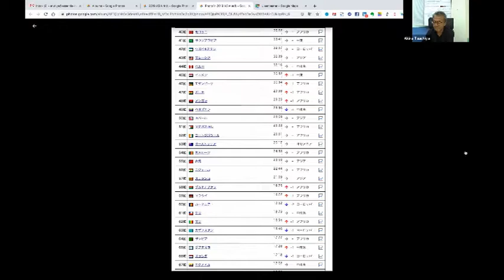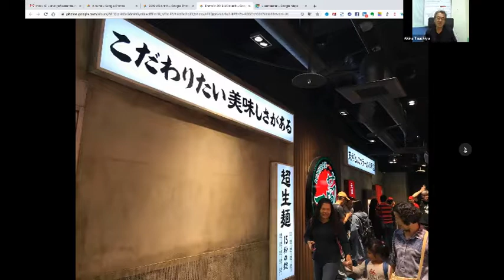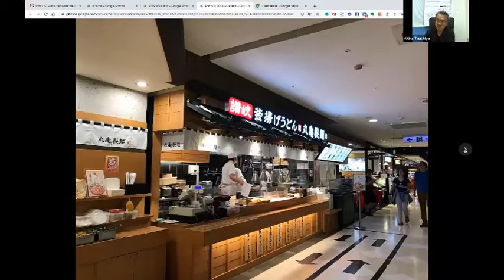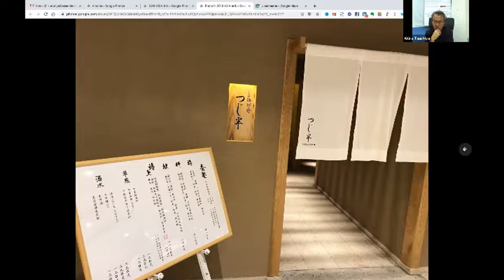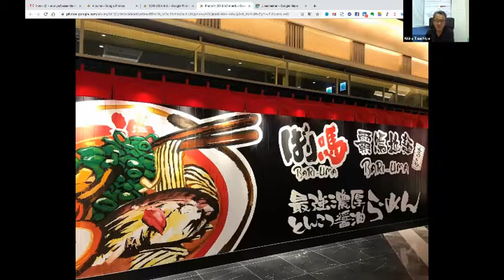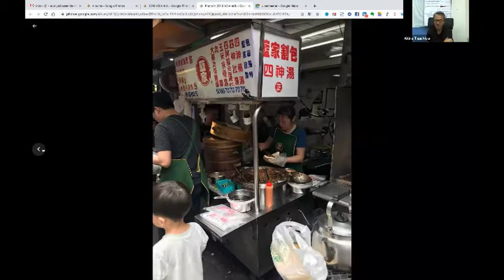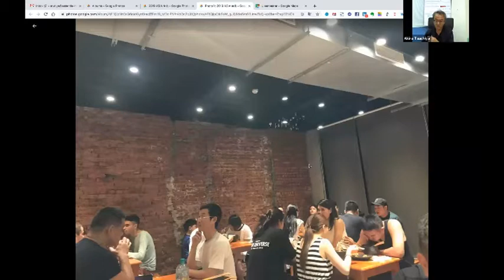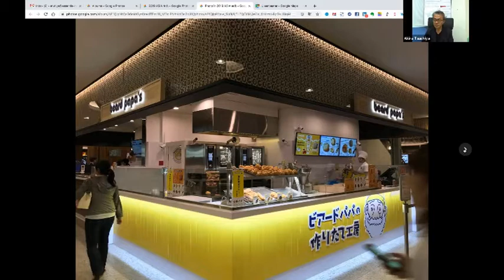台湾編 土屋晃のリアル海外報告会 ２０１９年版 海外フランチャイズ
海外フランチャイズ展開で既に19ヵ国への展開実績のあるアセンティア・ホールディングスの代表土屋晃による世界各国主要都市の定点観測報告会＝リアル海外報告会のYoutube版です。
2019年10月に数回に分けてWEBINARという形で生放送をした際の録画情報を都市ごとに分けてYoutube化いたしました。

台湾編
・馴染みの深い台湾
・日系飲食店は多数出店している
・デベロッパーがテナント探しに注力している
・RAMEN激戦の台湾の今は？
・海外フランチャイズ事情